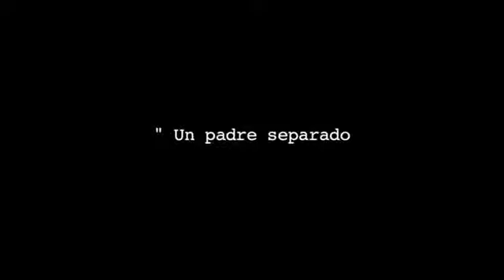Monica Gutierrez entrevista a Marcelo Mosenson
Acerca de la padrectomía.